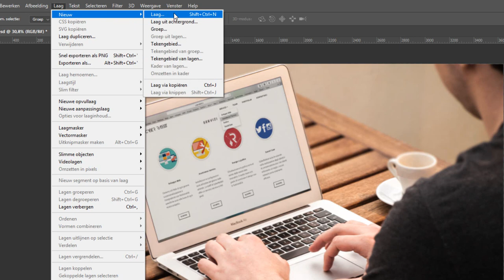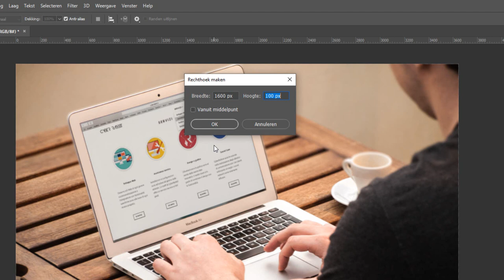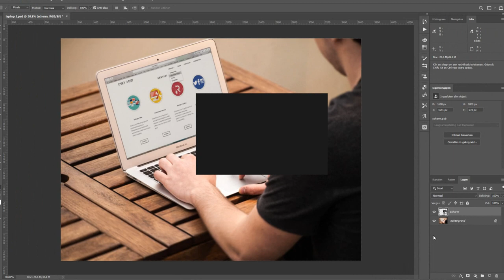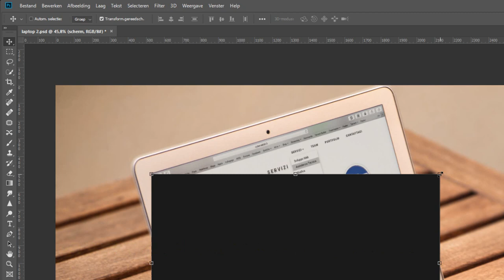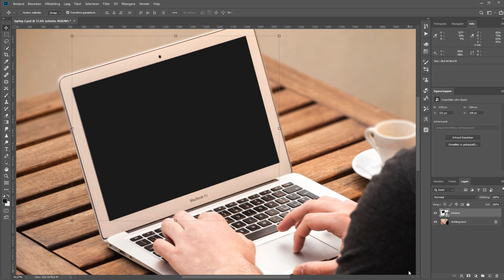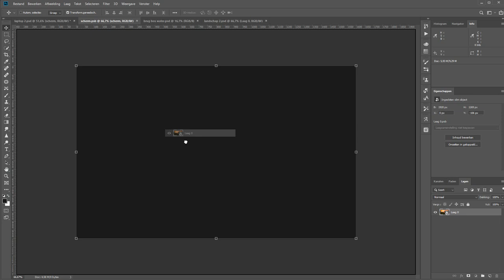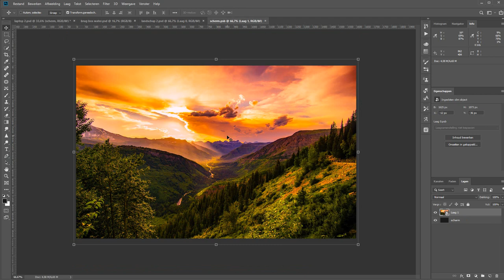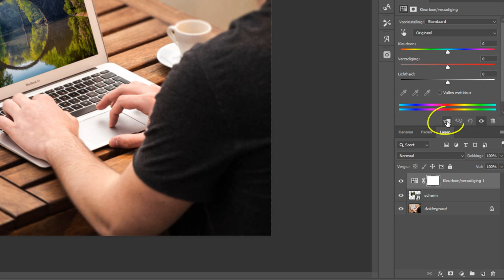Een beeldscherm vervangen (Photoshop)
Het is niet lastig om in Photoshop de inhoud van een beeldscherm te vervangen. Of dat nu een computer, laptop, telefoon, tv of tablet is.

Met Slimme Objecten kun je een scherm vervangen met een andere afbeelding en vervolgens makkelijk en snel aanpassen wanneer jij dat wilt.

In deze video laat ik je zien hoe!!